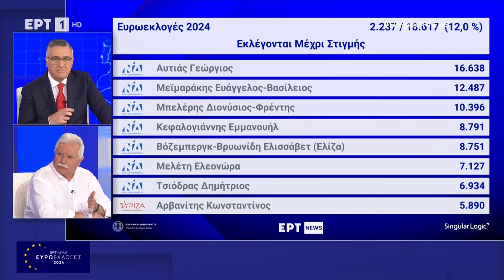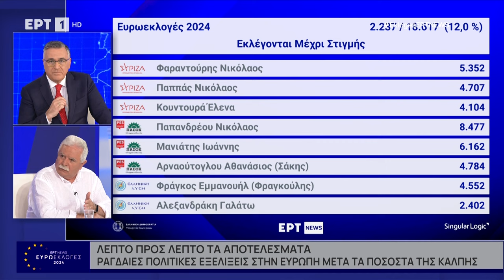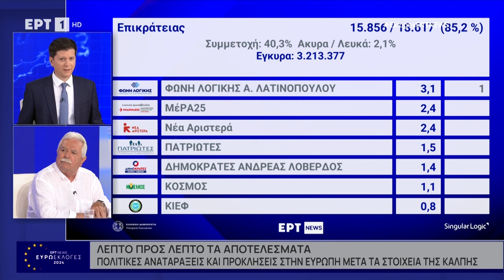Χρ. Κατσώτης: Ισχυροποιείται το ρεύμα αμφισβήτησης της κυρίαρχης πολιτικής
Ο λαός αποστρέφεται την Ευρωπαϊκή Ένωση των μονοπωλίων, πολέμων και των λόμπι τόνισε ο *Χρήστος Κατσώτης,* μέλος της ΚΕ και βουλευτής του ΚΚΕ, σχολιάζοντας στην ΕΡΤ το εκλογικό αποτέλεσμα των Ευρωεκλογών.

Σημείωσε, ακόμα, ότι το ΚΚΕ κατέγραψε εκλογική άνοδο, κάνοντας ειδική αναφορά στην περιοχή της ΛΑΡΚΟ, όπου τα ποσοστά του Κόμματος εκτοξεύθηκαν, όπως είπε χαρακτηριστικά.

Πρόσθεσε ότι αυτό συνέβη επειδή ο κόσμος εκτίμησε την οργάνωση της πάλης των εργαζομένων και του λαού, επισήμανε ότι ισχυροποιείται περαιτέρω το ρεύμα αμφισβήτησης απέναντι στην πολιτική ΕΕ-κυβέρνησης.